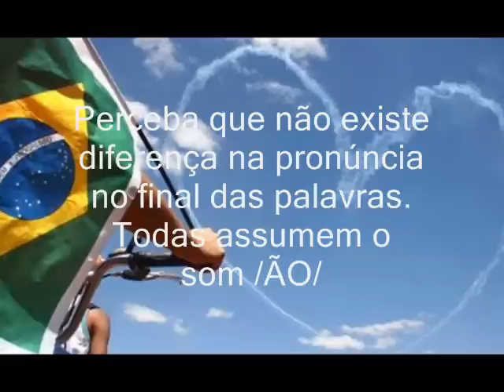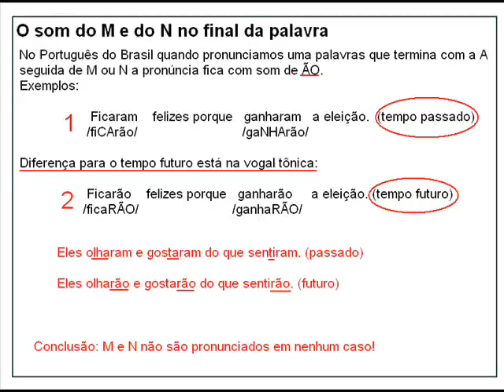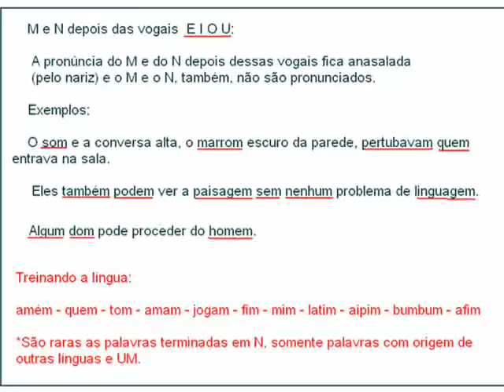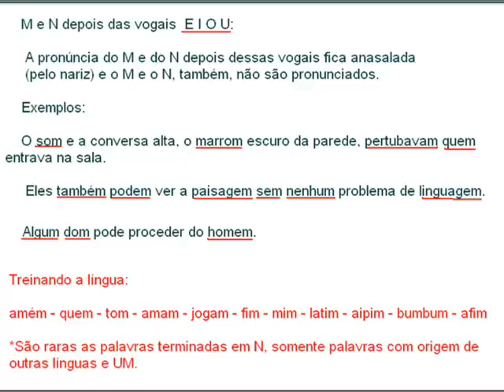Português do Brasil - aula 3 - som do M